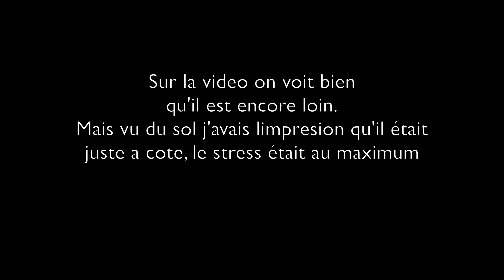MAVIC AIR VS DRAGON67 26 09 2018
Bienvenue sur la chaîne BLACKBIRD.MEGAPIXEL !
Vous y trouverez des vidéos totalement gratuites parlant de vidéos photos et nouvelle technologie !

Setup

Carte sd
  SAMSUNG EVO PLUS U3
  SANDISK MOBIL ULTRA HC1

Photos Nikon D300
   Nikon D90
   Nikon AF-S DX 10-24mm f/3.5-4.5G If Ed Nikkor
   Nikon 18-55 mm / F 3,5-5,6 AF-S DX NIKKOR G VR II
   Nikon 70-300MM F/4.5-5.6 E AF-P ED VR
   Nikon - Objectif Nikkor AF-S 50 mm f/1.8G

Caméra
   SONY HDR-CX410
  CONTOUR HD
  CONTOUR ROAM
  IPHONE X
  IPHONE 6S
  FLIR ONE

Logiciel
  FINAL CUT PRO X
  COMPRESSOR
  AUTOPANO GIGA
  PANOTOUR